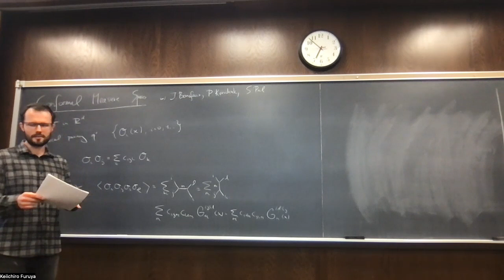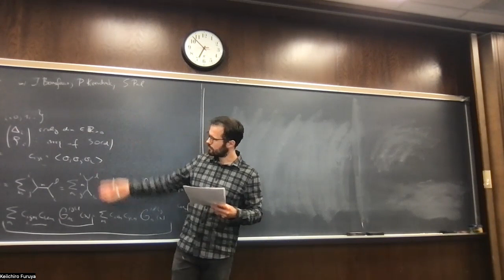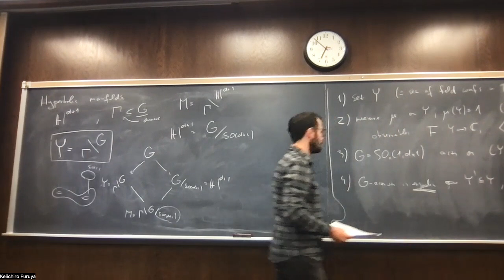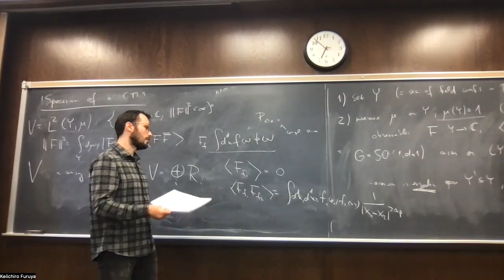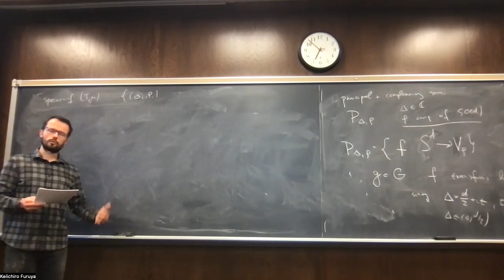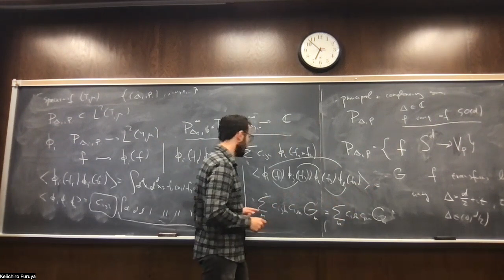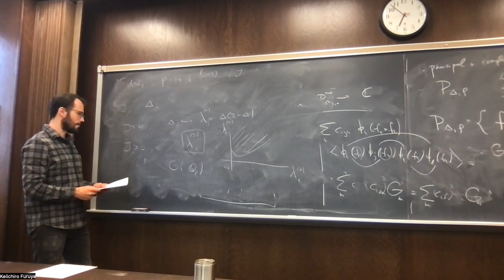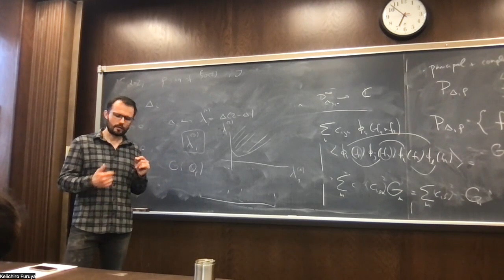"Conformal Measure Spaces" Dalimil Mazac from IAS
Abstract: The conformal bootstrap equations in the general dimension are an infinite set of coupled non-linear equations in infinitely many variables. According to the lore, the solutions of the full set of equations correspond to physical CFTs. At the same time, the only solutions truly known to exist above two dimensions are the mean field theories. In this talk, I will define conformal measure spaces, which are mathematical objects guaranteed to produce solutions of the conformal bootstrap in any dimension. I will review why hyperbolic manifolds give rise to a particular class of conformal measure spaces, and use the bootstrap equations to prove new bounds on their spectra. Finally, I will discuss the similarities and differences between these solutions, and those that are believed to arise in physical CFTs.